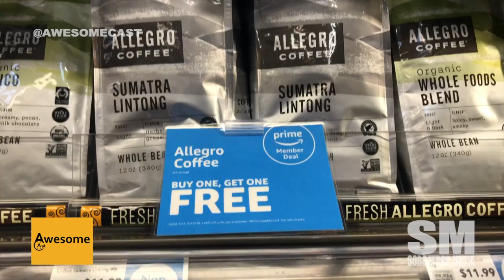Field Trip! Sorg Encounters Amazon Lockers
Sorg got a shipment at Amazon Lockers to see what the experience is like, and shops at Whole Foods for the first time!